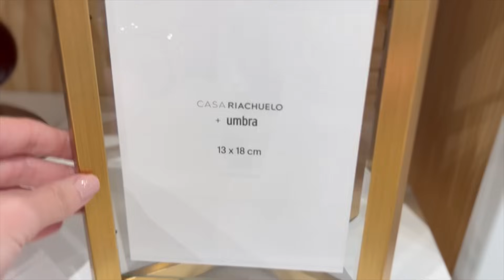RIACHUELO | PROVADOR RIACHUELO NOVIDADES + TOUR RIACHUELO CASA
📱 SIGA O INSTAGRAM DOS MEUS DESAPEGOS PARA NÃO PERDER NENHUM BOA OPORTUNIDADE ⤵️

📱LINK DO NOSSO GRUPO DE PROMOÇÕES  DE BELEZA, MODA E CASA: ⤵️

MINHAS MEDIDAS.
MINHAS MEDIDAS.
ALTURA: 1,70
PESO: 66kg
QUADRIL: 101cm
CINTURA: 70cm.
BUSTO: 90cm.

CUPONS ATIVOS:
ZZMALL: SCHULTZ , AREZZO, ANA CAPRI:.
CUPOM: ZZCUPOM558
10%OFF em produtos não promocionais.

CÓDIGO DO CONSULTOR: ADRIELE10
10%OFF EM COMPRAS ACIMA R$99

CÓD. CONSULTORA: 7D3024

OFFPREMIUM (outlet Animale, Farm, Dressto, A.Brand, Fyi, Maria Filó...)

CÓD. CONSULTORA: 7D3024

CUPOM: ADRIELENICKHORN1923
GANHE R$50 OFF em sua primeira compra com o cupom acima

APP RENNER:
DE 5% ATÉ 12%OFF USANDO CUPOM: ADRIELENOAPP

LINK DAS PEÇAS:
MEU LOOK
VESTIDO ZARA: coleção antiga  ref: 5048/422

BLAZER ALONGADO EM XADREZ VICHY AZUL MARINHO E BRANCO - 40

SHORT/ SAIA XADREZ VICHY QUE FAZ CONJUNTO COM BLAZER ACIMA

BLUSA CANELADA DECOTE V AZUL MARINHO - P

CALÇA CENOURA ALFAIATARIA OFF WHITE

CALÇA MOM JEANS COM APLICAÇÕES DE PÉROLAS -40

CAMISA VISCOLINHO OFF WHITE -P

BLUSA CANELADA OMBRO A OMBRO MANGA CURTA -P

VESTIDO MIDI TRICÔ ESTAMPA SNAKE PRETO E AZUL MARINHO - M

CALÇA AZUL MARINHO - P, VARIAS CORES DISPONÍVEIS

CAMISA QUE FAZ CONJUNTO COM Q CALÇA ACIMA

MAXI CARDIGAN EM TRICÔ COM FIOS DE LUREX AZUL MARINHO -M

VESTIDO LONGO ESTAMPA PAISLEY:

VESTIDO LONGO ESTAMPA CORDAS

JOGO AMERICANO ALGODÃO BRANCO

PRATO OVAL COELHO RELEVO

PRATOS PÁSCOA

CESTA PALHA COELHINHO